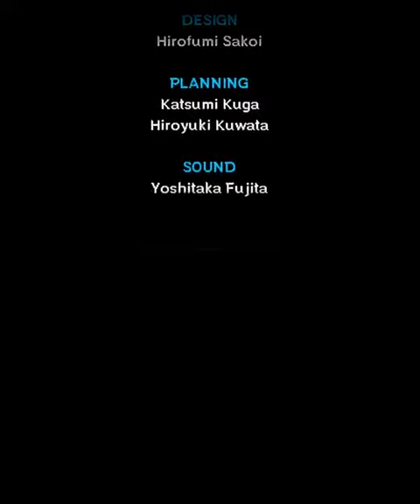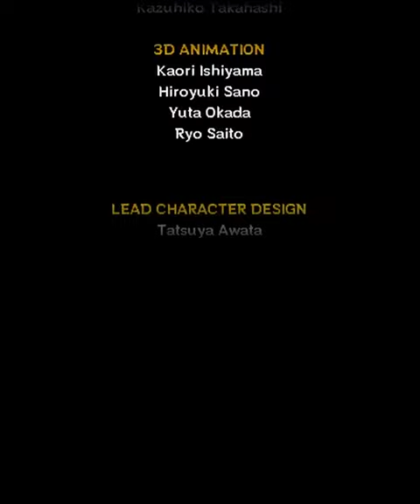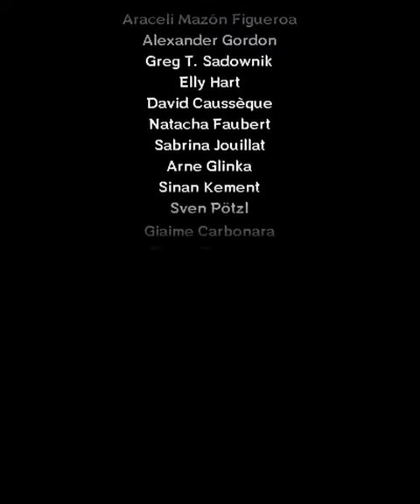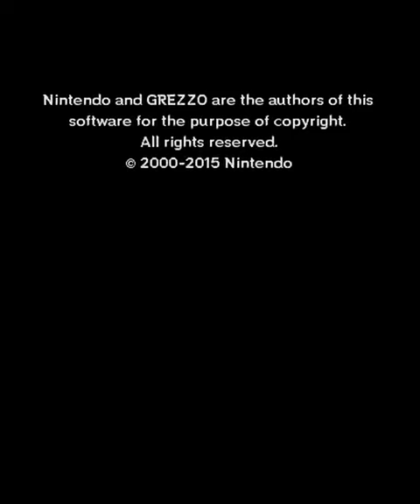Nintendo 3DS Longplay [017] The Legend of Zelda: Majora's Mask 3D (US) (Part 2/2)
Adventure-y...whatever...by Grezzo.

Follow Zelda as he trots through the wrong side of the woods and ends up in another universe. Lack of "Hey" and "Listen". Many masks are involved. Game is STILL dark as hell.

A remake of the game of the same name. Aside from improved graphics, there's a BUNCH of changes to the game, especially the boss fights. Some items have been relocated or swapped (especially the Stone Mask). Oh, and there's two fishing holes in the game.

This longplay spams roll, Bunny Hood, and that one Silver Rupee chest to get 100%...I guess. I didn't bother with the fishing hole. =X I take my time and talk to some NPCs here and there so I don't rush the game. Beginning of the game and (especially) Kafei sidequest segments are sloppy due to me being drowsy. Said sidequest is done last due to pacing. Shoddy editing here and there.